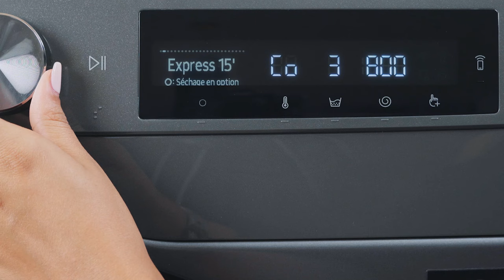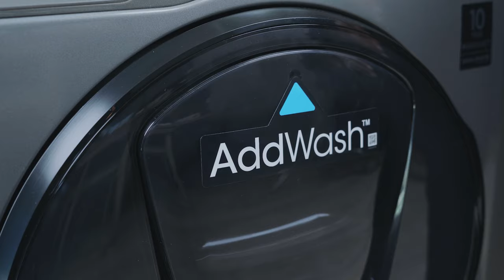Comment choisir le mode de lavage de la Samsung AI EcoBubble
Découvrez comment configurer et utiliser la toute nouvelle machine à laver Samsung AI EcoBubble pour un quotidien plus simple. 😉